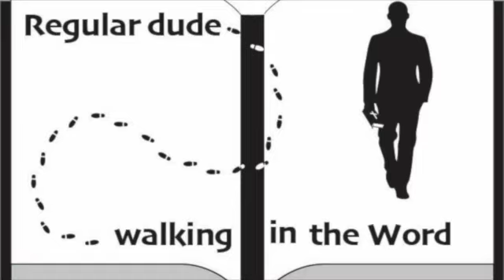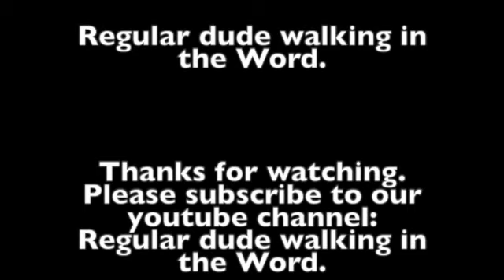Episode 16 Joshua.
Why the wait?
2. There was a separation to be confirmed.
Joshua 1:10-18.

Why the wait?
1. There was a soul to be saved.
2. There was a seperation to be confirmed.
3. Sanctification was to be completed.
Joshua 1-3.

Join us today as we continue our discussion about the book of Joshua. Two books that I have found helpful in my study of Joshua are Victorious Christian Living by Alan Redpath and Joshua and the flow of Biblical History by Francis A. Schaeffer.  Some of the information in this episode comes from the commentary from J. Vernon McGee and also notes from Chuck Smith. I also like to use resources from David Guzik, Ray Stedman. Skip Heitzig and Henry Morris in my studies.  A final commentary I have been using and really like is "The Bible for Everyone" by N.T. Wright. This episode was filmed on location in Sarasota, Florida. Feel free to watch any of our other videos on you-tube going through the book of  Genesis, Exodus, Leviticus, Numbers, Deuteronomy, Joshua, Galatians, Ephesians, Philippians,  Colossians, 1st and 2nd Thessalonians, Esther, Matthew, Titus, Judges, Jonah, Ruth, Mark, 15 prophecies of the birth of Jesus, Christmas week, Passion Week, Blessings from hurricane Ian, and also Psalm 23.